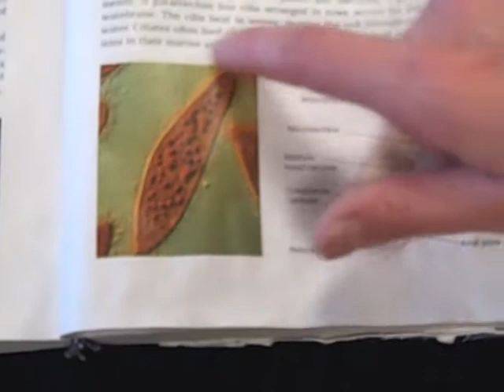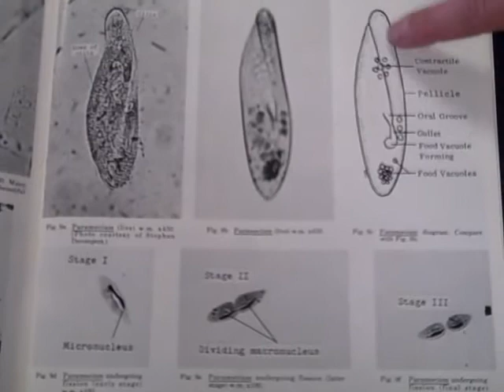Mrs Clark introduces basic microscope usage